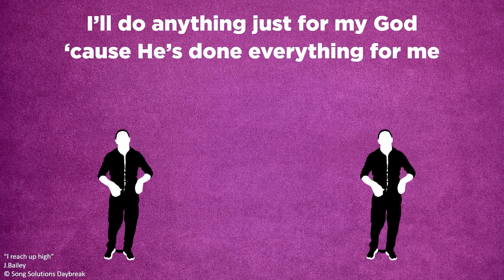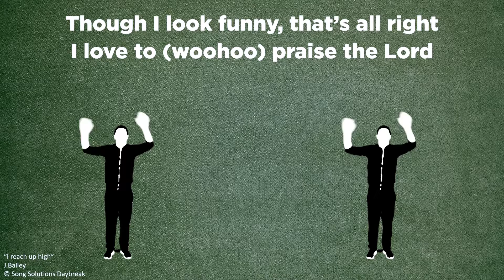MKidz 05 Sept | Gr 1-3 Eng | I feel better when I'm forgiven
Presenters: Tarine de Ridder and Christiaan Basson
Scripture: Luke 5:8-26
Series: Healing through...